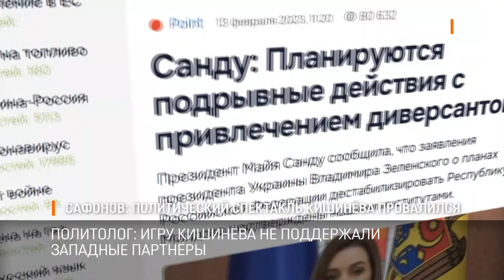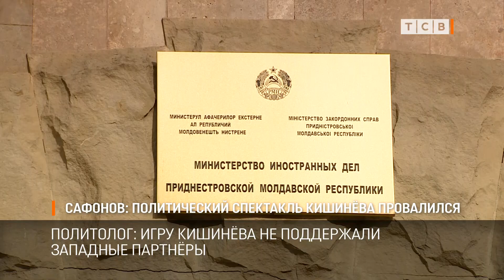Сафонов: политический спектакль Кишинёва провалился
Переворот в Молдове, задержание сербских футбольных болельщиков, закрытие кишинёвского аэропорта – всё это части одного политического сценария. Его намеренно запустили власти Молдовы, чтобы подавить оппозицию и продлить действие правящего режима. Об этом в интервью ТСВ сказал политолог Андрей Сафонов.